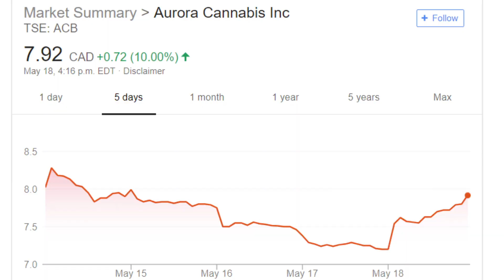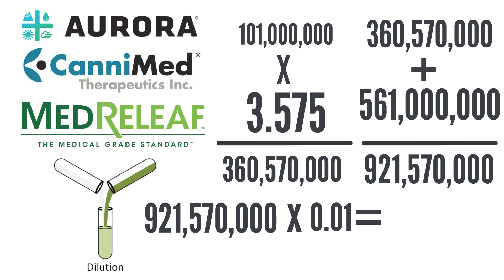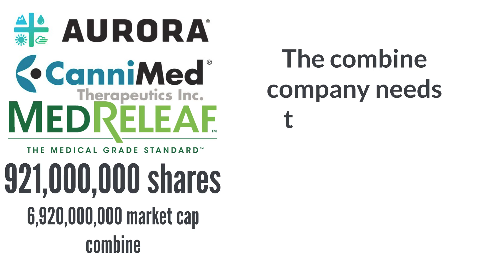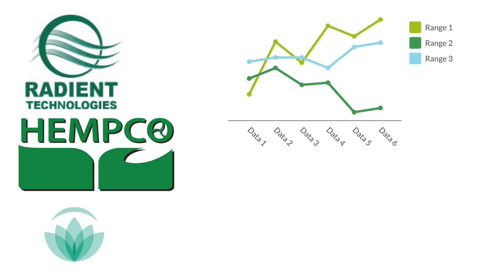Aurora and Medreleaf 3.2 billion dollar in All Stock Deal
in this video I am going to talk about Aurora and Medreleaf 3.2 billion dollar all stock deal. I am going to explain the benefits and the bad parts.